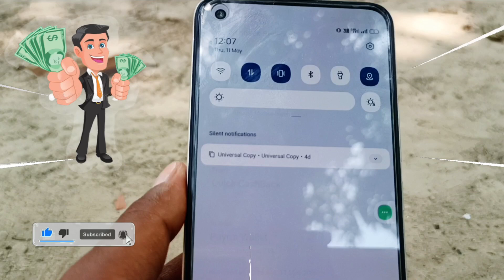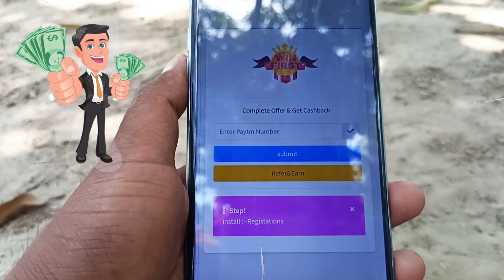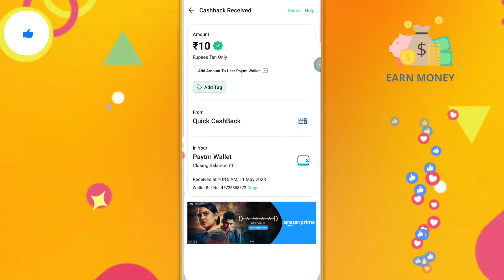Par Number ₹10 Instant Paytm | New Earning App Today | Paytm Earning App 2023 Today | Paytm Loot App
🟡 Refar Code 👬 :~ ❌

 Cash Now

Free PayTM Cash Daily Earn Money Online
PLAY AND EARN MONEY MAKE MONEY FOR STUDENTS

Video Covers:-
1. EARN ₹2000 DAILY PAYTM CASH PLAYING GAMES
2. EASY WAY TO EARN MONEY ONLINE IN 2023 GAMES
3. HOW TO MAKE MONEY ONLINE 2023
4. best earning apps for android 2023
5. best earning apps 2023
6. best paytm cash earning apps
7. paytm cash kaise kamaye
8. earn paytm cash
9. play games and earn paytm cash money online
10. games khel kar paise kaise kamaye

paytm games
earning apps
Ali ki tech
Ali tech

0:00​​ paytm cash earning apps
0:20​​ earn paytm cash
0:40​​ paytm earning apps
01:50​​ free paytm cash
05:00​​ paytm money earning apps
05:50​​ earn paytm cash online
06:10​​ Earn Money Online

  ALI KI TECH